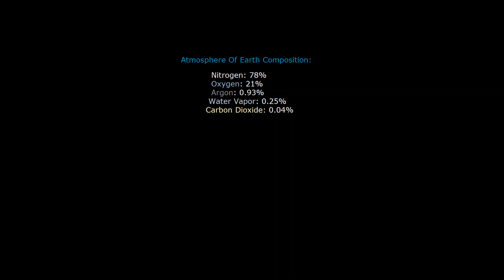Composition Of Air